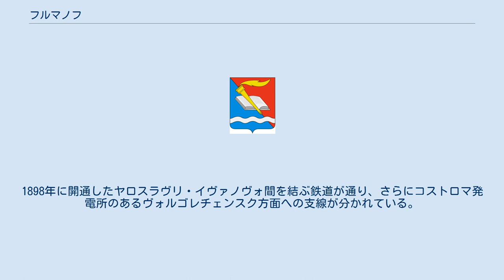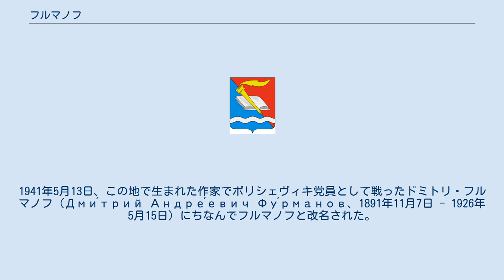フルマノフ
フルマノフ市の紋章 フルマノフ（フールマノフ、ロシア語: Фу́рманов； Furmanov）はロシア連邦イヴァノヴォ州の都市。
1941年まではセレーダ（Середа； Sereda）と呼ばれていた。
人口は、2002年国勢調査で40,874人（1989年国勢調査では46,182人）。
繊維工業や機械工業を中心とした街である。
 フルマノフは州都イヴァノヴォの北東35kmにあり、ヴォルガ川の右支流シャチャ川（Шача）に沿っている。
1898年に開通したヤロスラヴリ・イヴァノヴォ間を結ぶ鉄道が通り、さらにコストロマ発電所のあるヴォルゴレチェンスク方面への支線が分かれている。
また高速道路A113（ヤロスラヴリ=コストロマ=イヴァノヴォ=ウラジーミル）も通る。
 この地にあったセレーダ＝ウピノ（Середа-Упино）という村は、1628年の記録に初出している。
19世紀にはイヴァノヴォ州の他の地域同様、この村にも繊維工場が次々と建って労働者が集まり、1918年には周囲の村が合併してセレーダ市となった。
1941年5月13日、この地で生まれた作家でボリシェヴィキ党員として戦ったドミトリ・フルマノフ（Дми́трий Андре́евич Фу́рманов、1891年11月7日 - 1926年5月15日）にちなんでフルマノフと改名された。